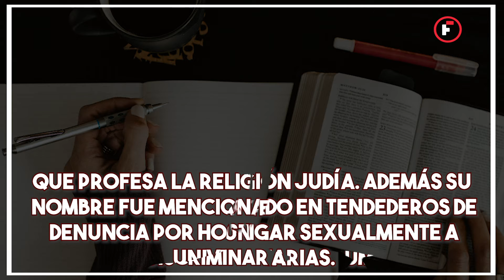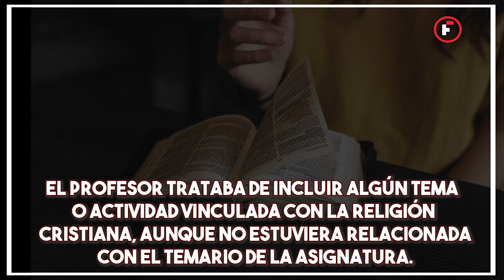EXIGEN LA DESTITUCIÓN DE PROFESOR DE LA UADY: OBLIGA A ESTUDIANTES A LEER LA BIBLIA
Estudiantes de la Universidad Autónoma de Yucatán (UADY), y la agrupación UADY Sin Acoso exigieron la destitución del profesor de la Facultad de Economía, David Santoyo, por infringir el principio constitucional de la educación laica, al obligar al alumnado a leer la biblia durante una clase de Cultura Maya.